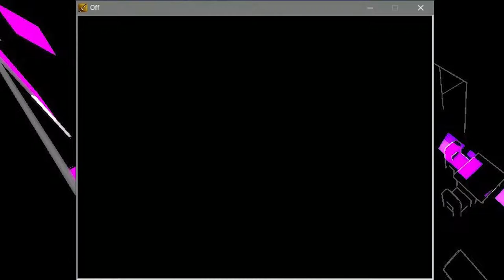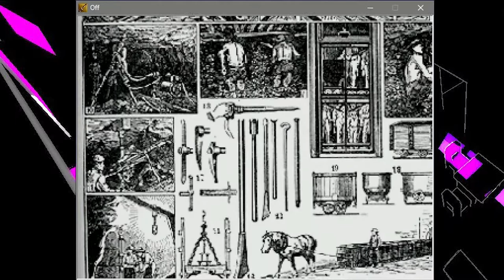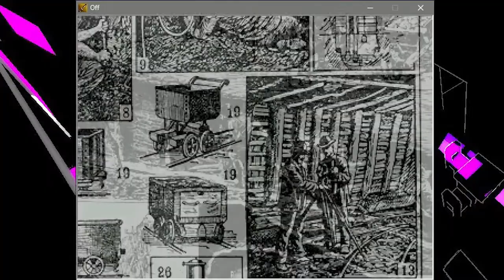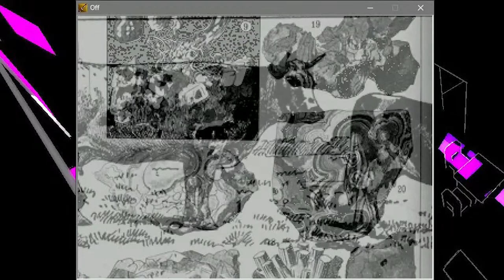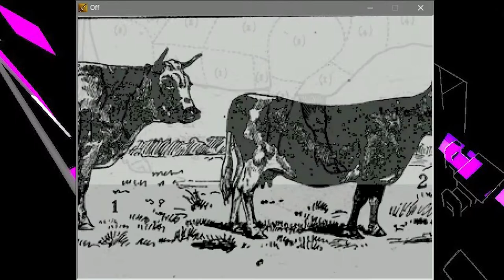Welcome Back to Those Ominous French Whispers [OFF Pt 2]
Renee visits an old favorite of hers from long ago . . .

RNG is a collection of friends/gamers with one common goal, to make some fun content. The hope is that you the viewer enjoy the content we make.